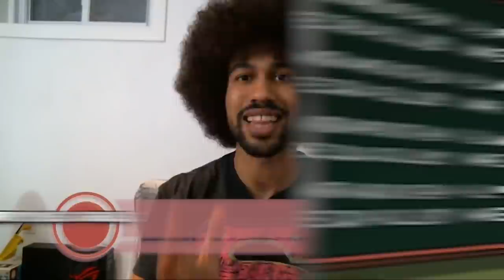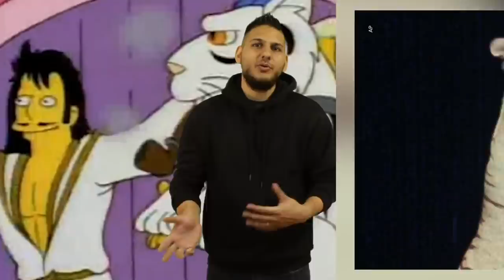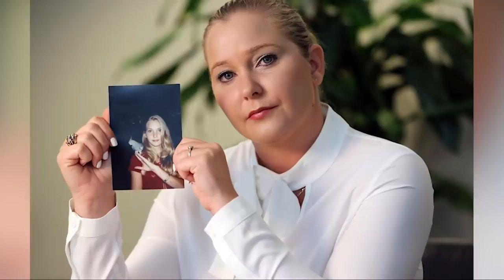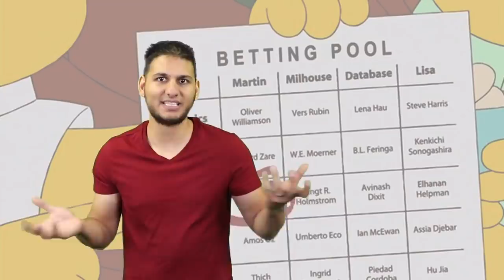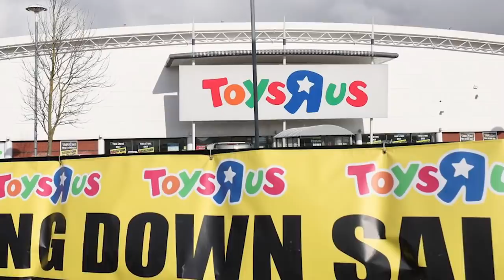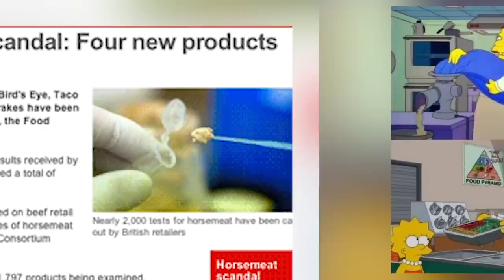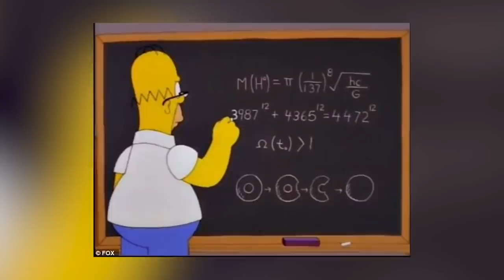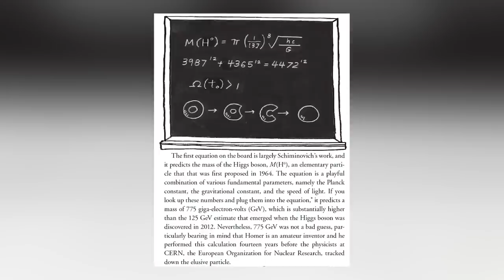Top 10 Cursed Simpsons Theories | Marathon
Some of these Simpsons Predictions of 2020 are SUPER accurate!

The Simpsons have predicted many things in the past before, from Donald Trump being the president to the finale of game of thrones! In today's marathon video, we have a compilation of all of our past Simpsons predictions and theories! Some of these theories also predict the election outcome! Let's get into it, this is the Top 10 Cursed Simpsons Theories | Marathon.